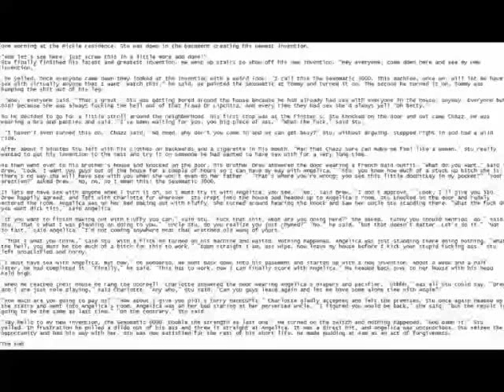Save Reads Rugrats Fanfiction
Entertaining